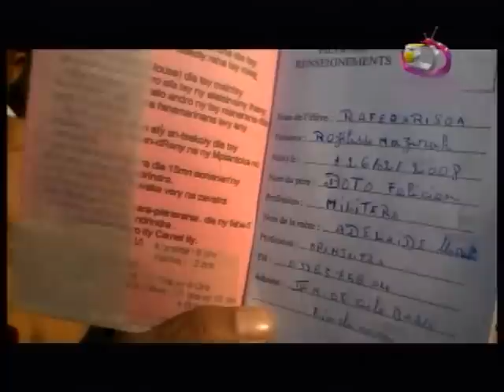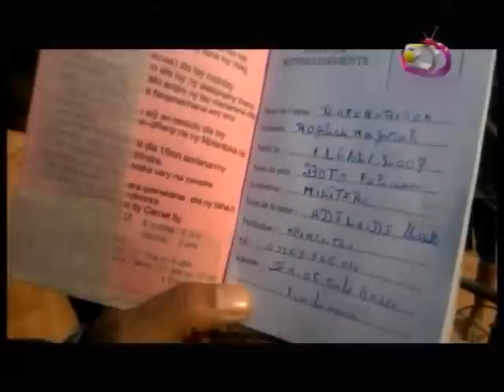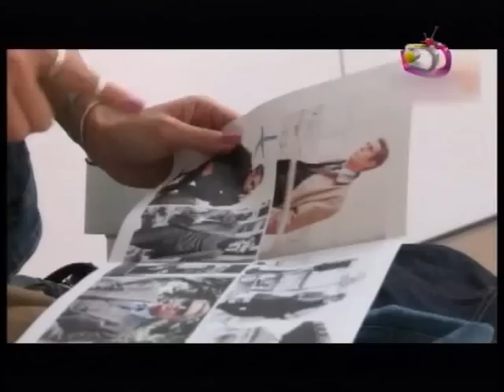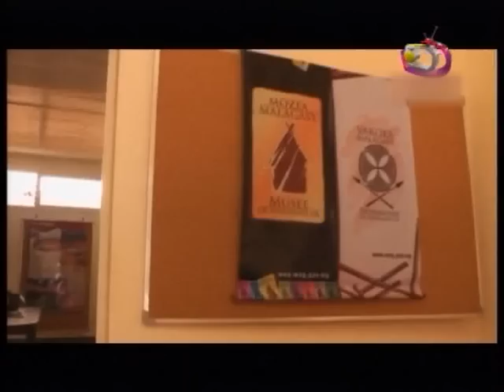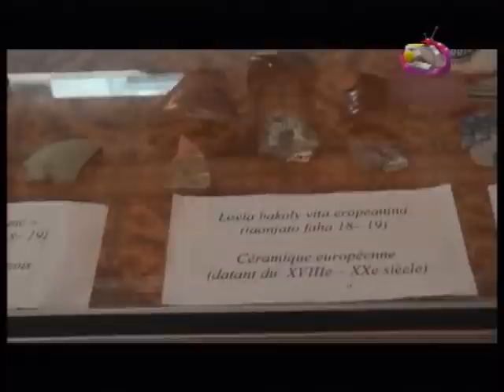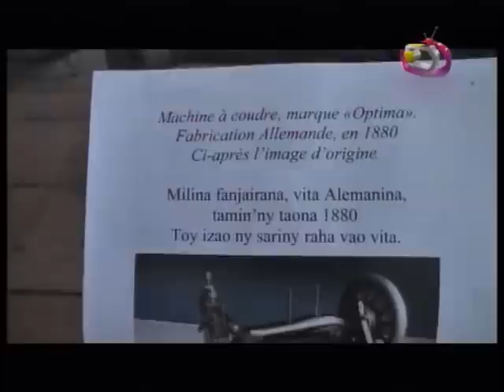LE JITE DU 14 10 2014 PART 2